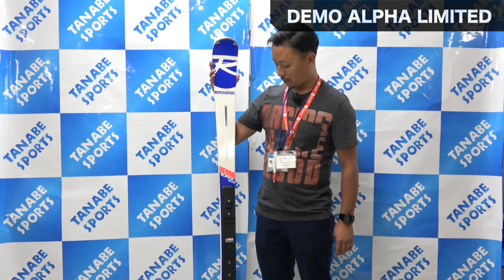青木哲也さんが解説!18-19ロシニョール「DEMO ALPHA LIMITED」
スキーヤーによる
おすすめ！
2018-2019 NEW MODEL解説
今回は
第55回
全日本スキー技術選
第7位
青木哲也さんに
18-19 ROSSIGNOL
「DEMO ALPHA LIMITED」
を解説していただきました。

今シーズンお悩みの方！

タナベスポーツスタッフ試乗レポート